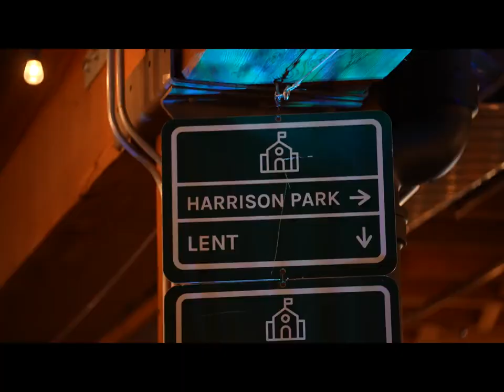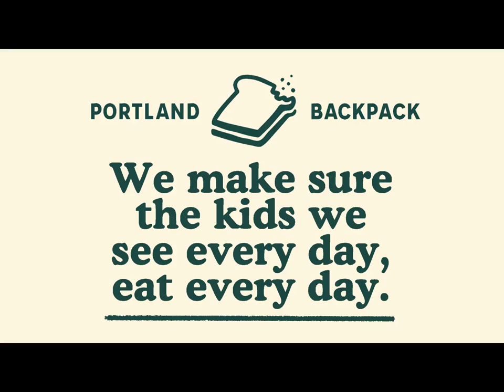Youtube Formatted - Portland Backpack - Fundraiser Highlight Video.mp4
Backpacking Through Portland 2024 is happening! 🎒🤝🎫

Save the date - November 7th, 2024!
Take a look back at last year's event. You will not want to miss this fun event.